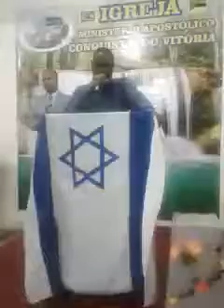O Obreiro Luís Cláudio dos Santos sendo usado poderosamente 03.06.2018 Domingo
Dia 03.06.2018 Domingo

O OBREIRO LUIS CLÁUDIO DOS SANTOS SENDO USADO PODEROSAMENTE! !